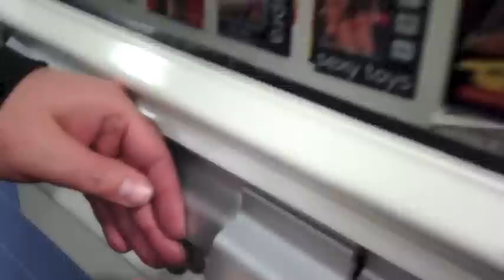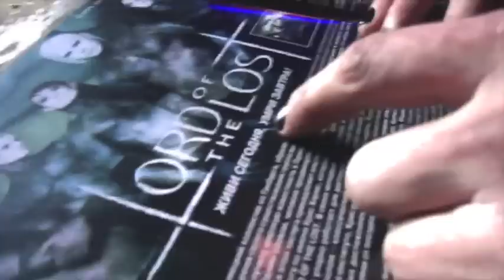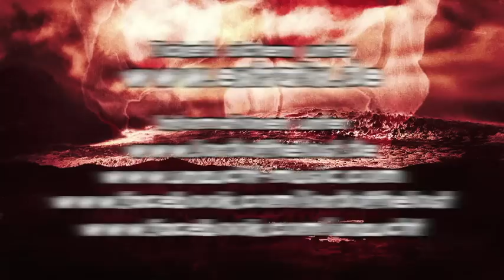Unzucht - Das Gothic Internat - Zimmer 38: Darkness Kills Tour Report - Köln